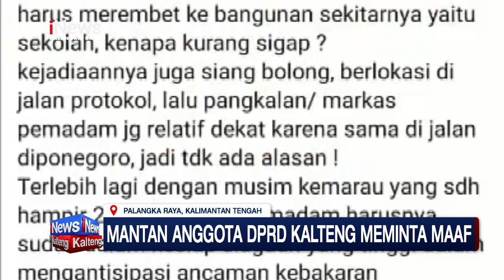PALANGKA RAYA, MANTAN ANGGOTA DPRD KALTENG MEMINTA MAAF